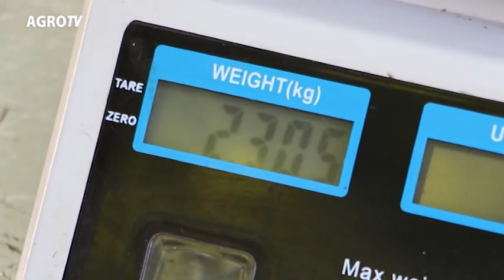Agroproiect de succes Cum sa faci profit din zmeura